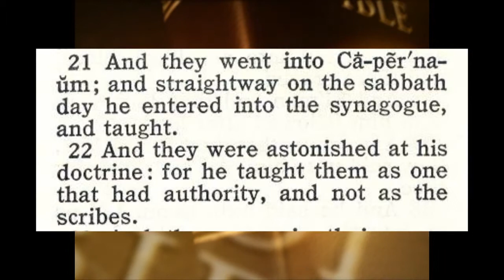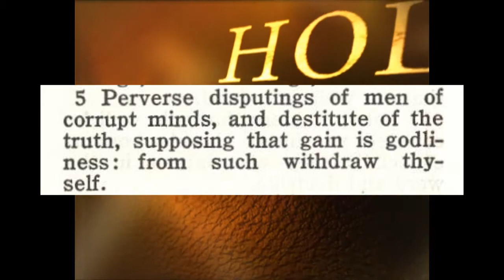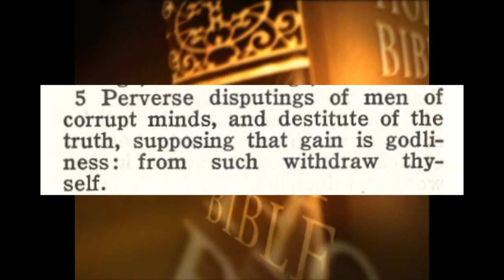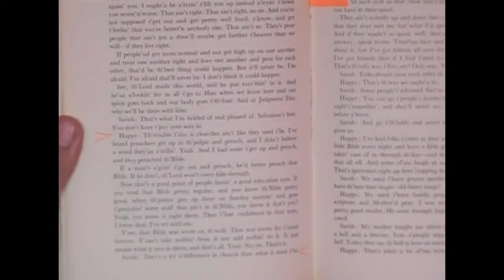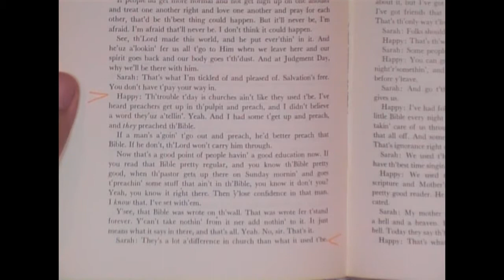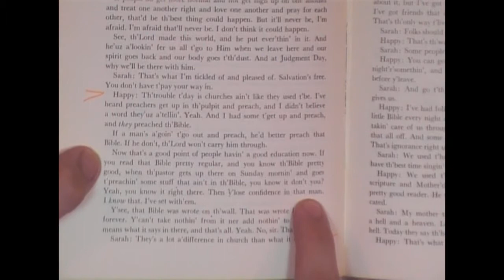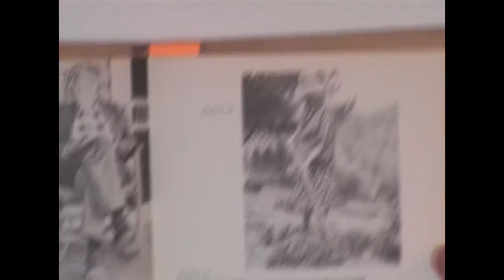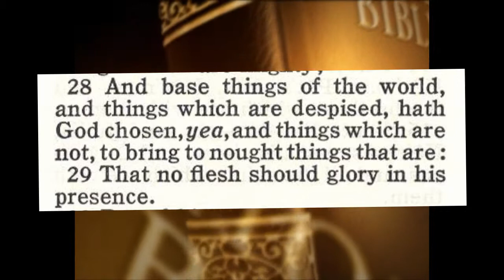Blaspheming God s word! Part 5